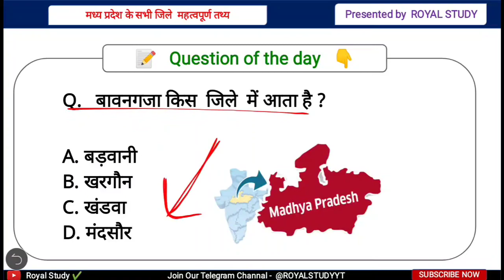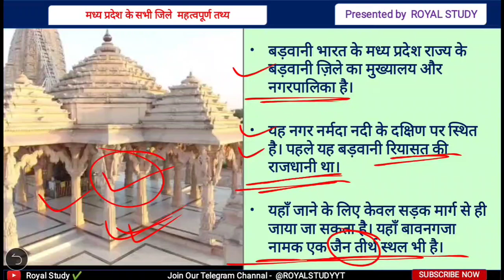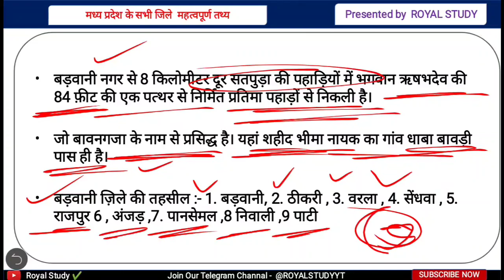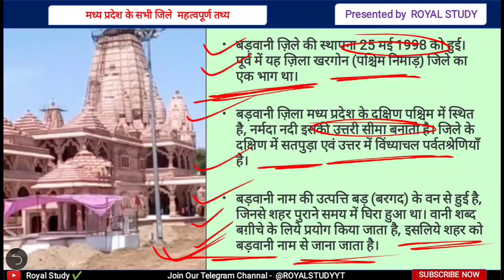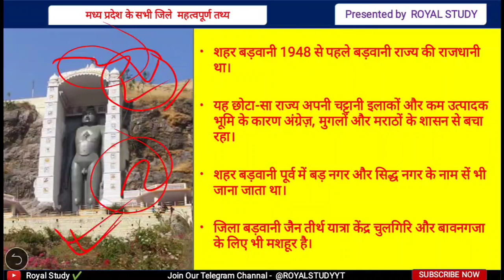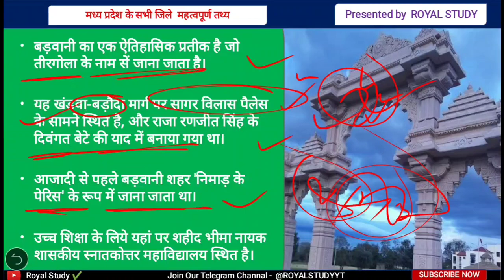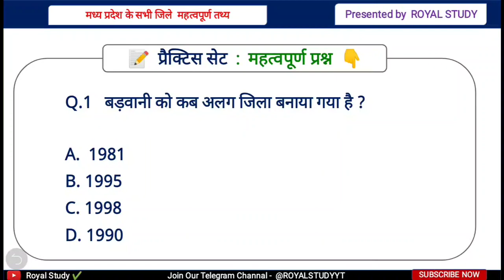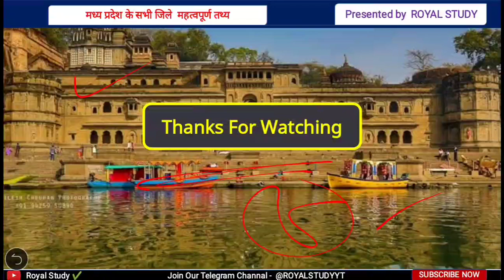बड़वानी जिला | BARWANI JILA | BARWANI GK QUESTION | DISTRICT OF MP | MP KE JILE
MP DISTRICT | MP GK QUESTION | MP GK HINDI | DISTRICT OF MADHYA PRADESH GK HINDI | MPPSC GK

हमारे कूपन कोड की मदद से MPPSC, MP POLICE और अन्य टेस्ट सिरिज खरीदने पर आपको मिलेगा 40% का Discount,

MPPSC 2020
MPSI
MPPEB
mp vyapam
mp top gk
mp 2019
Royal Study
GkTricks
Current Affair
RoyalStudy
GkTricks
mppsc
mppsc 2019
mppsc mains paper
mppsc 2018
mppsc previous year paper
mppscdemo
mppsc old paper
mppsc mponline
mppsc pre 2019
mppsc paper
mppsc online
mp psc exam
mppsc question paper 2018
mppsc preparation
mppsc question paper
mppsc pre paper
mppsc ae 2019
mppsc 2020
mppsc ae
mppsc study material
mppsc mains paper 2018
mppsc previous paper
mppsc 2018 mains paper
mppsc club
mppsc previous year question paper
mppsc 2018 pre paper
mppsc coaching
mppsc 2018 paper
mppsc mains
mppsc mains question paper 2018
mppsc mains previous year question papers in hindi
mponline mppsc
mppsc office
mppsc online coaching
best books for mppsc
mppsc website
mppsc mains solved paper
mppsc mains solved paper book
mppsc mains previous year paper
mppsc books in hindi
best coaching for mppsc
mppsc pre
mppsc papers solved paper in hindi